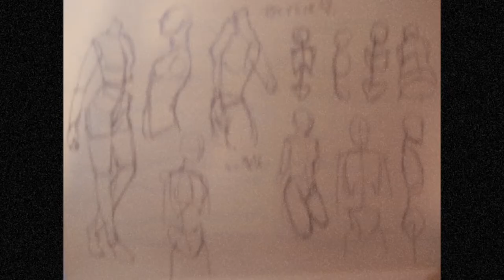臺師大美術系108級 人體素描課 馬曉瑛老師指導